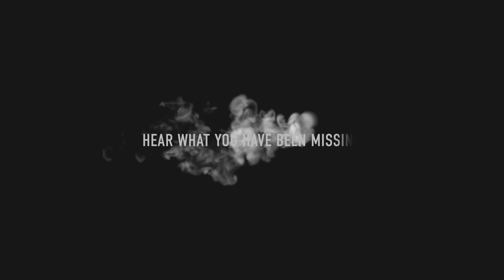Understanding Your Speaker's Frequency Response Chart | ADAM Audio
Understanding Frequency Response Charts | ADAM Audio

In this video, ADAM Audio Product Manager, Stephan Mauer, deep-dives into how to understand frequency charts, and how they are used to judge the performance of a studio monitor. All of ADAM Audio's studio monitors extend past the typical range of human hearing at 20 kHz... all the way up to 50 kHz, limiting THD and ear fatigue so you can work longer hours.